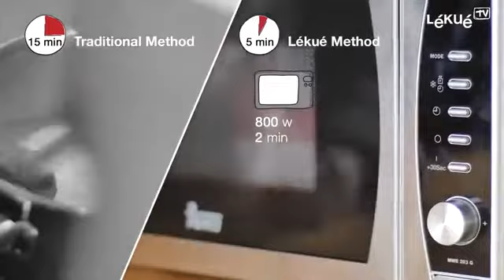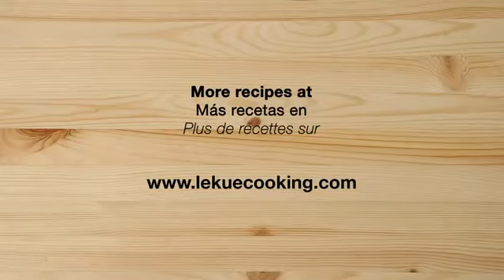María Lunarillos | tienda & blog | Cereal Breakfast Lékué